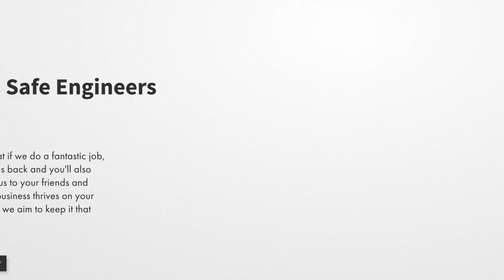Heating & Plumbing Companies - Worcester Bosch Video 4